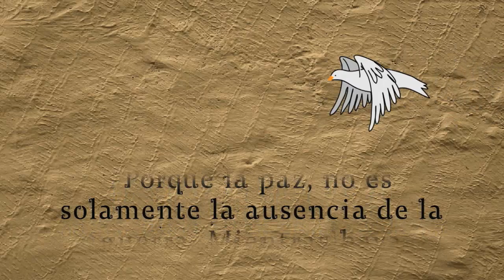Día a día. La aventura de la vida | Rigoberta. La nieta de los mayas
En Canal Catorce, tú tienes mucho que ver.📍 Nacida en Guatemala, @RigobertMenchu dedicó gran parte de su vida a defender los derechos de los pueblos indígenas, lo que le mereció el PremioNobel de la Paz en 1992. Hasta hoy es embajadora de buena voluntad de la @UNESCO en busca de igualdad de oportunidades y respeto a los pueblos originarios.